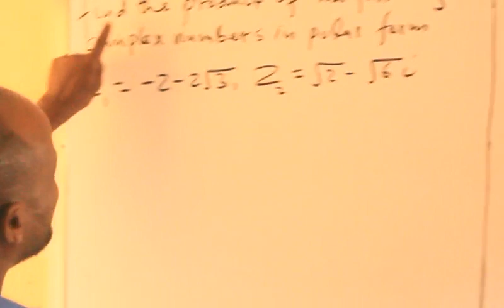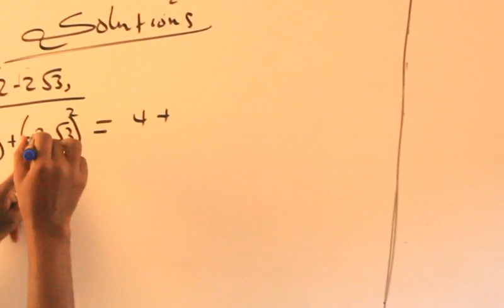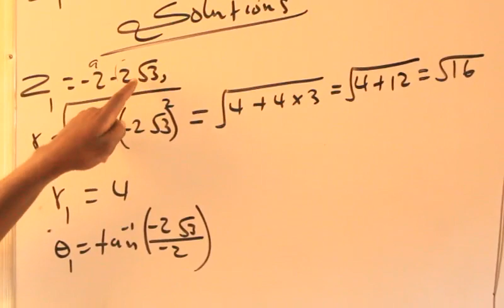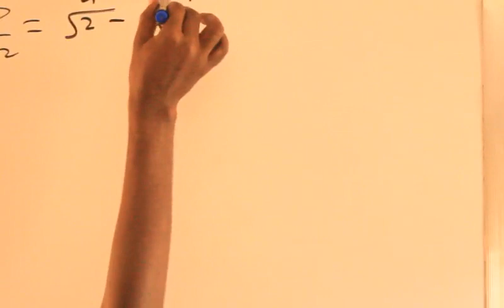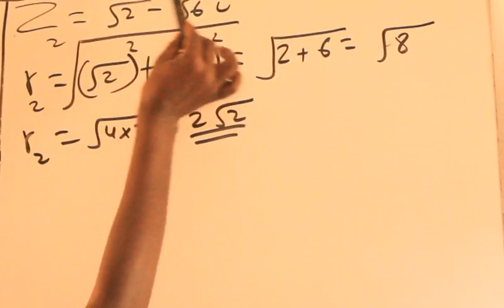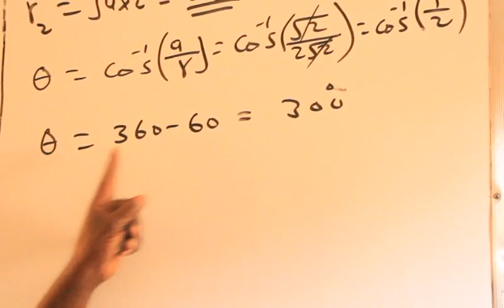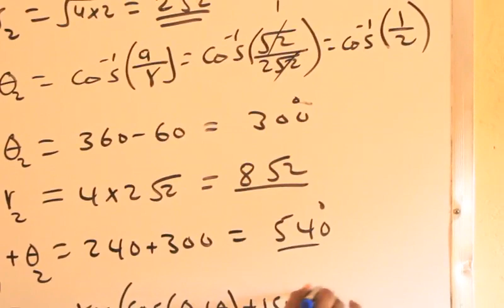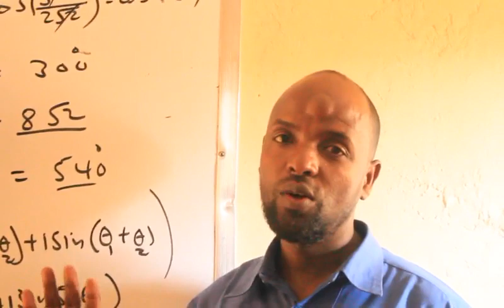Complex Numbers(casharka 14aad):Maxamuud Cali Aaden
Product of Complex Numbers In Polar Form